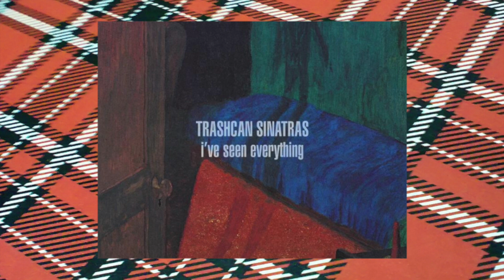WHAT MAKES 'I'VE SEEN EVERYTHING' SO DAMN SPECIAL!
In today's video, TCS fan, Robert Love and I discuss the astonishing Trashcan Sinatras' album, I've Seen Everything, and why it's a masterpiece. We explain what makes the album so important based on lyrics, instrumentation, vocals, production, location, and time.